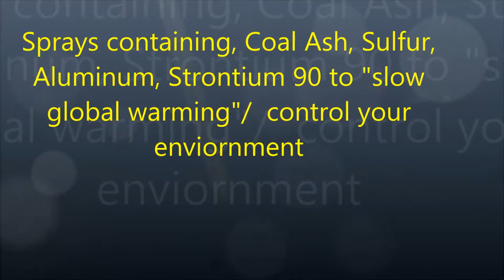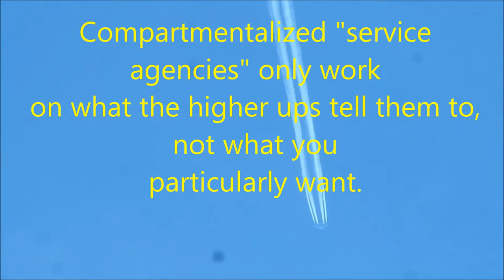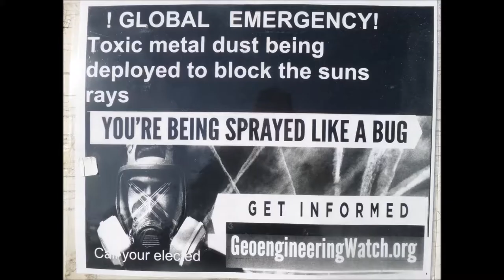Conspiracy Thereality 3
Filmed in Eureka Ca, Aprl. 2017